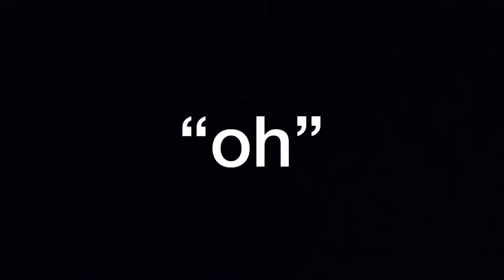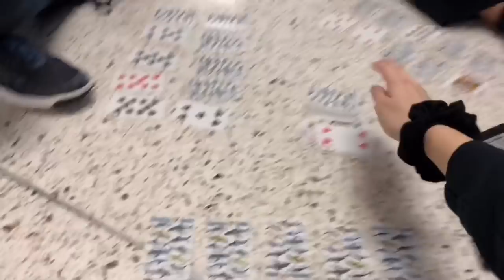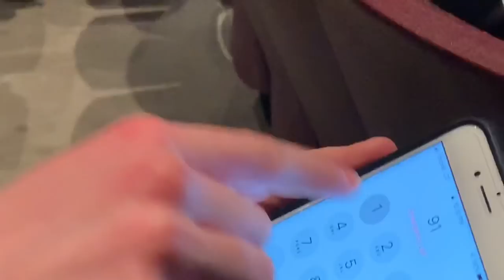THE BIG DANCE 2019 | show choir vlog